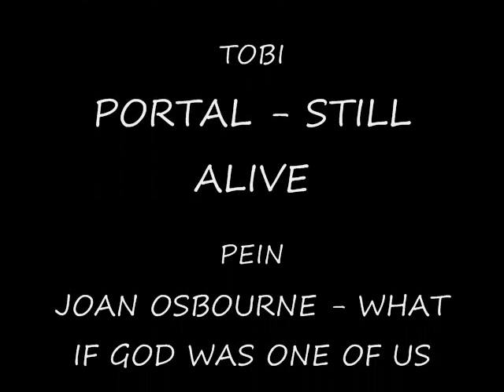Akatsuki Ipod Songs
Woo, Akatsuki Ipod thingy. I'm uploading this at almost one o'clock in the morning, so I'm too tired to write the names of the songs =] they're in the credits enjoy